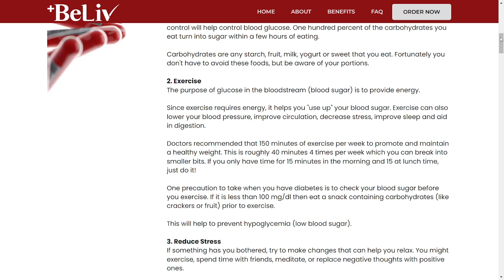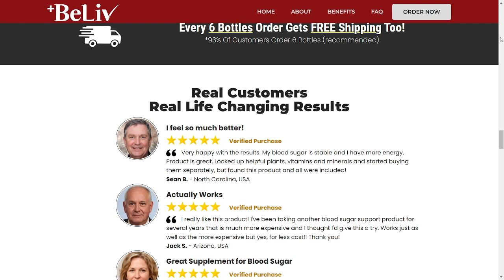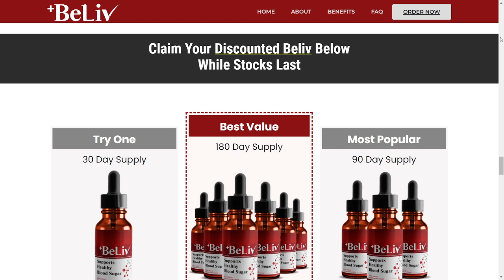BELIV REVIEW - Beliv Work? - WATCH BEFORE YOU BUY - Does Beliv Work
What are the benefits of the Beliv   ?
100% Natural
No-GMO
No side effects
100% Money Back Guarantee

Effects of Beliv
In all the tests done with Beliv  no secondary reactions were identified in the volunteers, because it is a product with natural ingredients and nutrients. No Side Effects!

Is Beliv right for Me?
BeLiv has provided amazing blood sugar support for men and women in their 30s, 40, 50s and even 70s. Because it was engineered based on teachings of modern science, BeLiv formula is very gentle yet very powerful at the same time using pure plant ingredients and natural minerals. And you can rest assured knowing it's manufactured in the United States in a state-of-the-art FDA registered and GMP certified facility.

What kind of results can I expect from BeLiv?
BeLiv is a powerful and effective blood sugar support and all-day energy helper. Thousands of people enjoy taking BeLiv every day with great results and we have not received one complaint about side effects. Once your body adapts to the ingredients you will notice less hunger, more energy and better blood sugar readings.

How long will it take to see results?
Everybody is different and that's why the time it takes to see results varies. Most people start feeling a difference after the first week. Yet, the best results come when you take BeLiv consistently for 3 months (or longer) to allow time to cleanse, restore and renew. Therefore, we strongly recommend you take advantage of our 3 or 6 bottle discount package.

What is the best way to take BeLiv?
Just take a full dropper under your tongue in the morning before breakfast... Or dissolve a dropper in a glass of water and you will love the results and how you will feel.

Beliv  safe to use?
Extremely so.
Beliv  is manufactured in FDA-approved and GMP-certified facilities, ensuring its safety and integrity.

What if BeLiv doesn’t work for me? Is there a guarantee?
I demand you are enthusiastic with your purchase, not just satisfied. So I’m not only going to promise life changing results, I’m going to guarantee them. You can try BeLiv today for 60 days, with a no questions asked 100% money back guarantee. The only way to be totally convinced is to try this amazing formula and experience the results for yourself.

Can I buy BeLiv at my local shop? How quickly will I get it?
You can't find BeLiv in stores or anywhere else yet. To ensure the purity of ingredients please buy from the official website. We’ll ship your order directly to your home or office using a premium carrier such as FedEx or UPS. We strive to ship every order within 24 working hours and to make things easy you will receive an email with your tracking number so that you can follow your package. On average, real shipping time is somewhere between 5 to 10 days for domestic orders.

Is my purchase secure? How many times will you charge my card?
To purchase BeLiv you are only asked for a one time payment right on this page. There are no other future payments needed to benefit from this product. This website is highly secure. We use industry-leading technology (such as SSLs) to keep your information safe and private.

Can I use Beliv  if I have allergies or am taking other supplements?
We created Beliv  for all ages and medical conditions.
Beliv  is non-invasive, risk-free, does not require restrictive diets, and does not interfere with other supplements you may use.